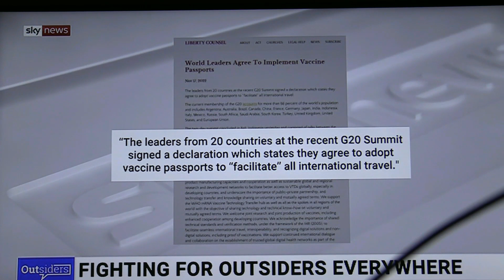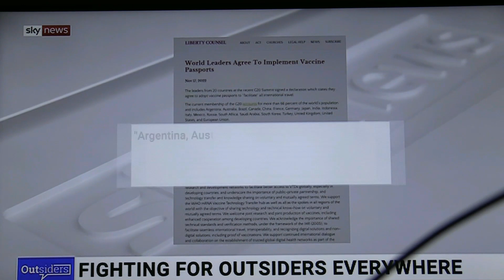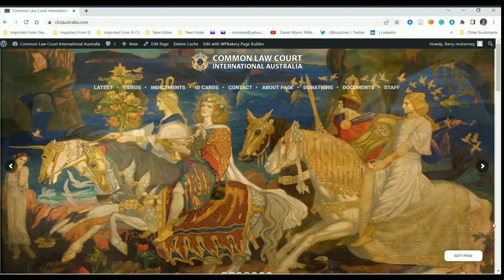A VERY SAD WORLD